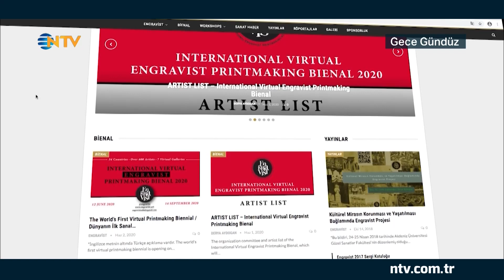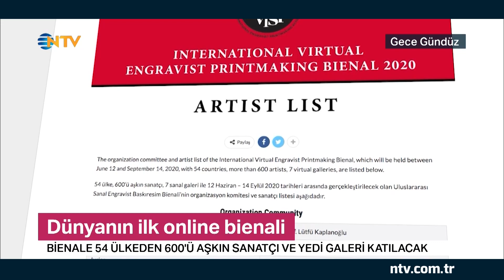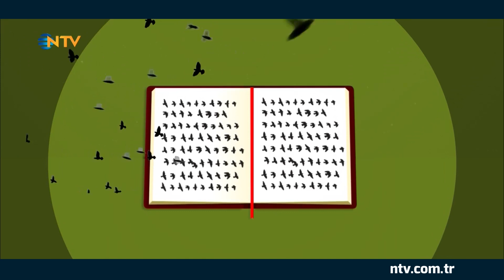Efsane dizi Star TV'ye dönüyor (Gece Gündüz 10 Haziran 2020)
90'lı yıllara damga vuran ve en çok izlenen komedi programlarının başında gelen "Bir Demet Tiyatro", ekranlara geri dönüyor. Tiyatro sahnesinden ekranlara uzanan mizah programlarının öncüsü olan yapım, 13 Haziran'da ilk bölümünden itibaren Star TV'de izleyiciyle buluşacak. Ajda Pekkan'dan İstanbul konseri, Matrix efsanesi 4. filmiyle dönüyor. Bu haberler ve daha fazlası Gece Gündüz'de.